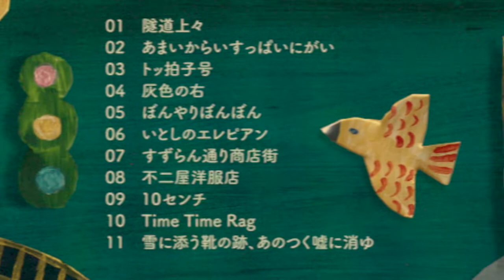『嘘つきと音楽のはじまりに』Trailer / 加藤千晶とガッタントンリズム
加藤千晶とガッタントンリズム『嘘つきと音楽のはじまりに』
２０１８年１月２４日発売！全１１曲

☆『MANDA-LA2 30周年記念　加藤千晶new Album先行発売ライブ』
吉祥寺 MANDA-LA2
open 18：30 ／ start 19：30    ・   前売￥3,000／ 当日3,300

出演 加藤千晶とガッタントンリズム
加藤千晶(p,vo)
鳥羽修(g)
高橋結子(dr)
河瀬英樹(b)
中尾勘二(tb)
Aketa Mino(tp)
橋本剛秀(t.sax)